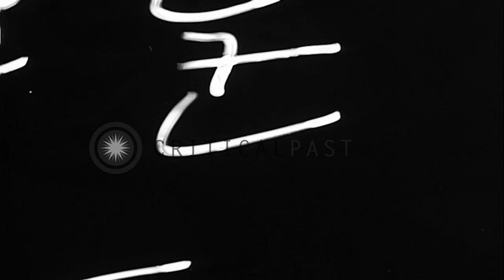Dr. Walter K Frankel being cross examined by Manning D Webster during trial in Ma...HD Stock Footage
Dr. Walter K Frankel being cross examined by Manning D Webster during trial in Manila, Philippines for World War II crimes.

Dr. Walter K Frankel testifying during Yamashita trial in Manila, Philippines after World War II. Prosecutors and officers in a court room. Maps on a wall. Dr. Walter K Frankel is called to the stand and cross examined by Captain Manning D Webster, assistant prosecutor. The doctor describes how four families and his own were herded into a house. Furniture was stacked around them, a grenade thrown at them and the furniture ignited with gasoline. Four of the women cried out and were shot in the head by the Japanese soldiers. Location: Manila Philippines. Date: November 2, 1945.

57,000+ broadcast-quality historic clips for immediate download.